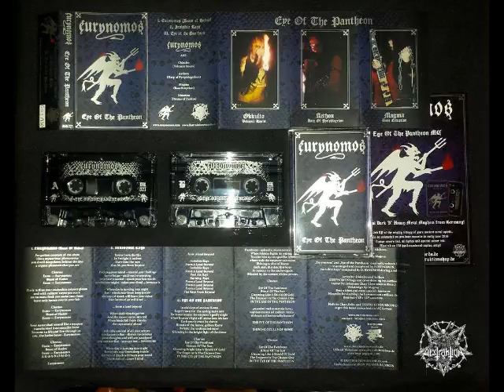Eurynomos - Eurynomos (Beast Of Hades)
Band: Eurynomos
Country Of Origin: Germany
Album: Eye Of The Pantheon (EP)
Track: 1
Genre: Black/Thrash Metal
Year: 2015

Lineup:

Magma-Bass
Nimetön-Drums
Aethon-Guitars
Okkulto-Vocals

Lyrics:

Forgotten creature of the abyss
Like a mysterious phenomena
You dwell deep down behind the Styx
A cryptic phantom that you are

Euuu - Eurynomos
Beast of Hades
Euuu - Eurynomos

Black'n Blue your snakeskin colours gleam
And with vulture's eyes you stare
On human flesh you make your feast
Leave only bones over in your lair

Euuu - Eurynomos
Beast of Hades
Euuu - Eurynomos

Your name shall sound like a weapon
Transferred into metallic force
So come to life and live through us
You, the hades beast - Eurynomos

Euuu - Eurynomos
Beast of Hades
Euuu - Eurynomos

E-U-R-Y-N-O-M-O-S

Released in October 31st, 2015 by Iron Pegasus Records as a 7" Vinyl
Recorded at the Crypts of Züchner, between March & May 2015.
Mixing and Engineering by Magma.
Available on black and blue-black marbled vinyl.